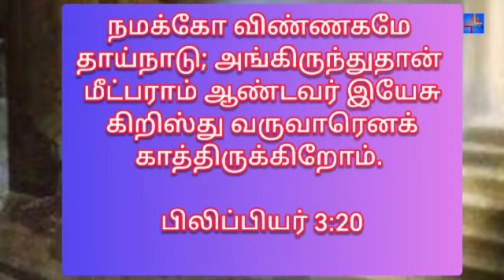21-01-2021 | MORNING DEW | காலை பனித்துளி